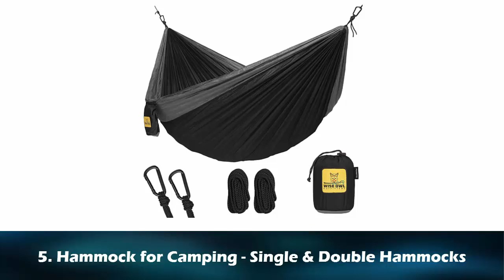Top 5 Best Camping Tents 2019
1. Gazelle 22272 T4 Pop Up Portable Camping Hub Tent, 4 Person

2. Coleman Evanston Screened Tent

3. AmazonBasics Pop-Up Canopy Tent - 10 x 10 ft

4. ENO Eagles Nest Outfitters - DoubleNest Hammock

5. Hammock for Camping - Single & Double Hammocks